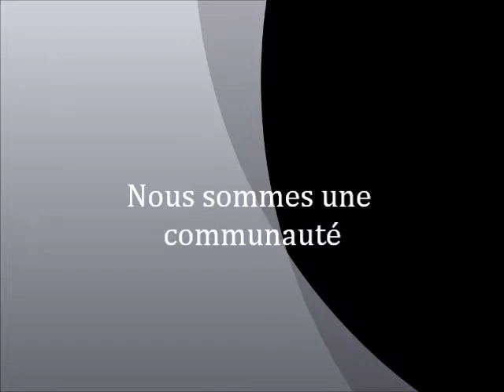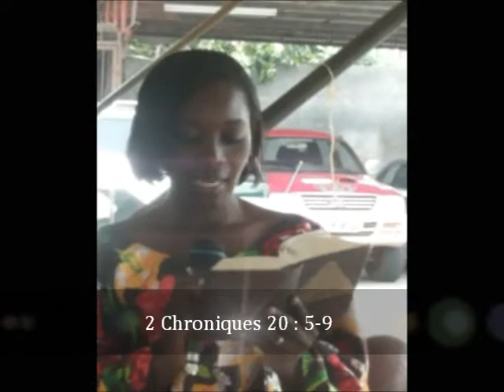Comment vaincre la peur.wmv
Short admonition on how to overcome fear